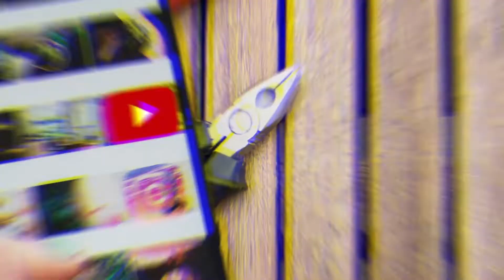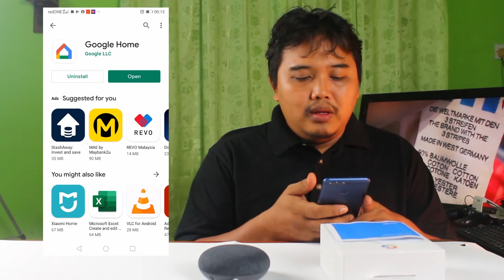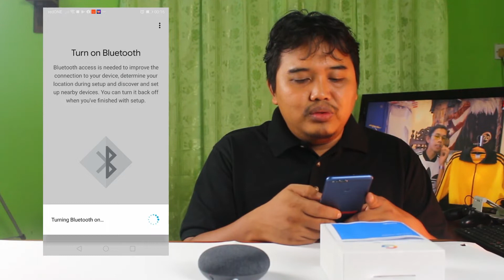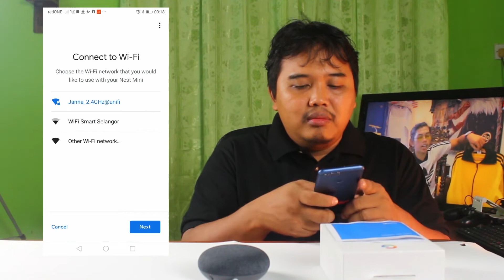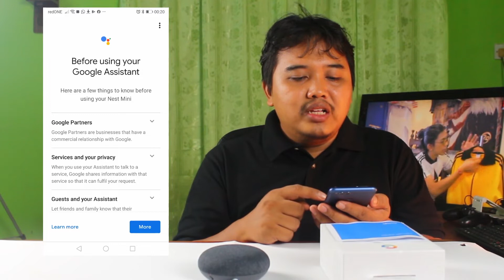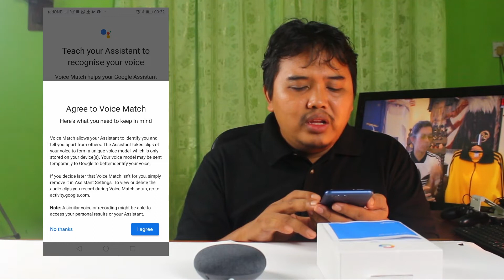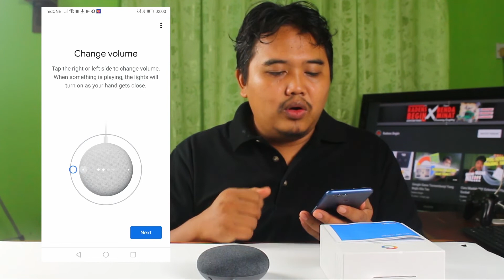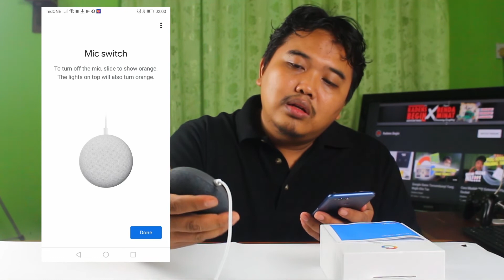Smart Home Beginner Guide Setup Google nest mini App Dan Setting Malaysia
Hi teman-teman

Aku baru nak mulakan projeck Google Home Assistant Di rumah.
kalau korang berminat meh ikut dan tonton perkembangan dari masa ke semasa perkembangan dan info2x terkini mengenai GOOGLE dan teknologinye di dalam video-video aku. Untuk Perkongsian Kali ini aku nak buat Smart Home Beginner Guide Setup Google nest mini App Dan Setting Malaysia khas untuk rakyat malaysia dan sedikit sebanyak info kegunaannya.

bagi teman2x yang baru beli rumah tu wajib tengok